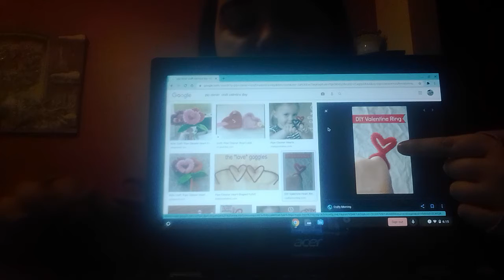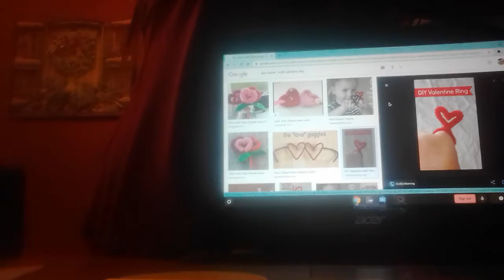Making valentines day Hart rings💍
Pip cleaner craft for when your border... Fun😄